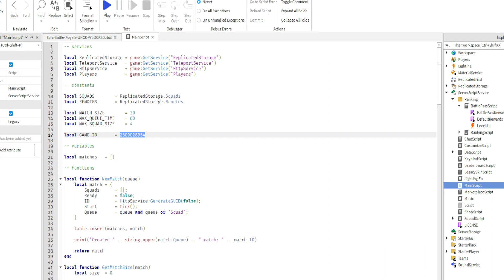Fortnite Fully Scripted | UNCOPYLOCKED FREE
CHECK PINNED COMMENTS FOR LINK!